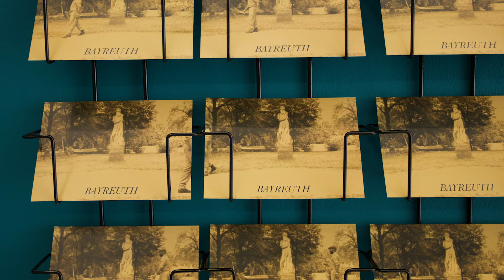Samson Kambalu and Emma Ridgway In Conversation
This event took place at Hoxton Hall, London on Thursday 5 March 2020. It marked Samson Kambalu's exhibition 'Postcards from the Last Century' at PEER, 24 January – 28 March 2020.